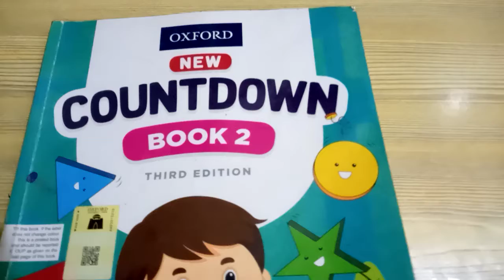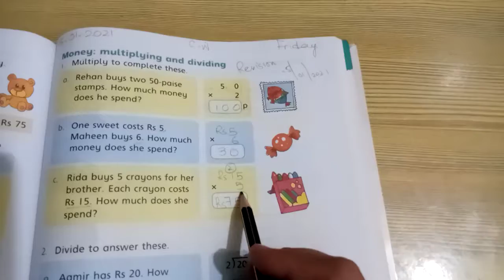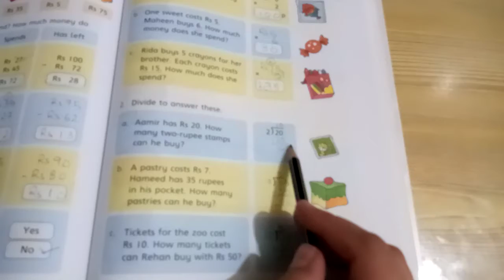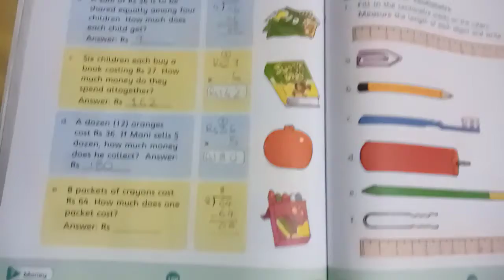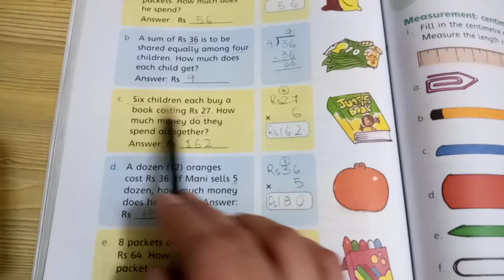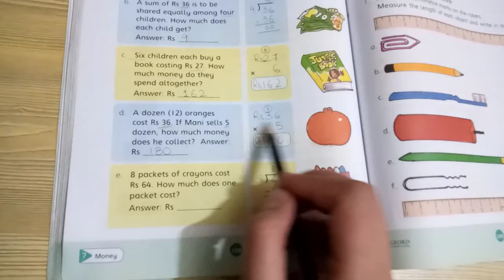Grade 2 (Maths) Tayyaba Babar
Revision